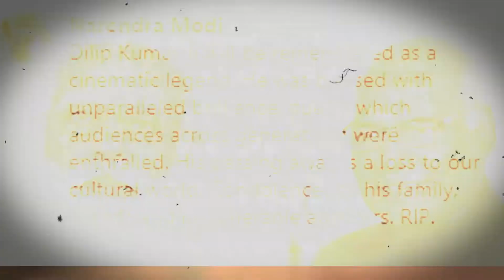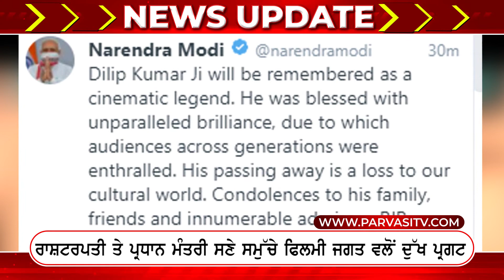Dilip Kumar ਦਾ ਦਿਹਾਂਤ | Parvasi TV News